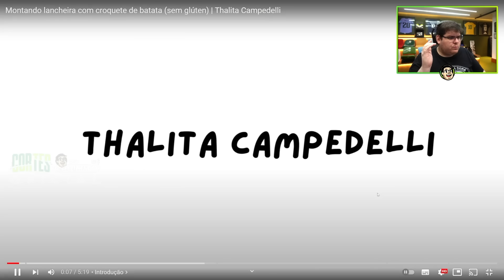CASIMIRO REAGE: LANCHEIRA COM CROQUETE... MAS DE BATATA SEM GLÚTEN | Cortes do Casimito